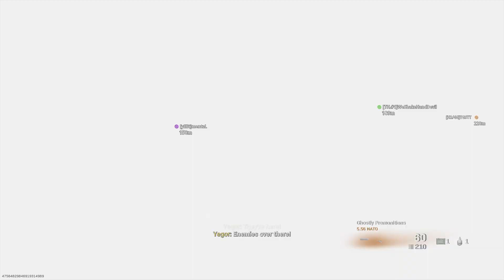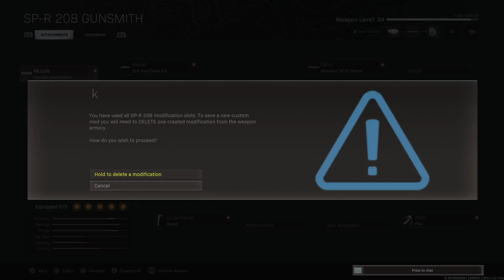Call of Duty®: Modern Warfare®_20210816183127